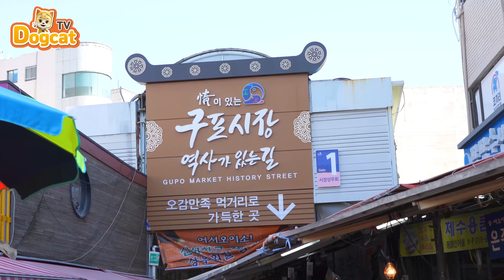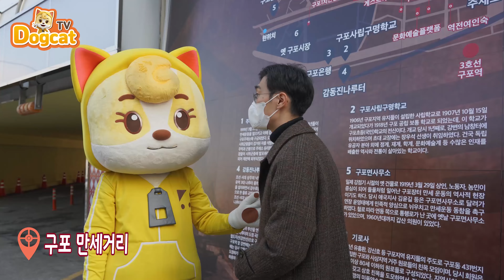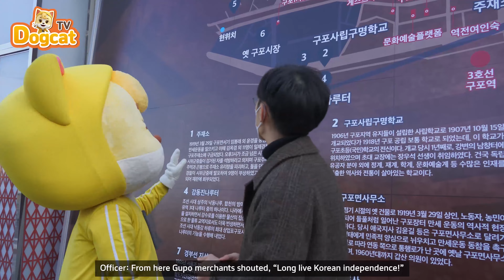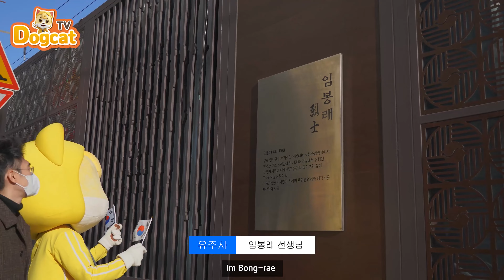[가볼까]삼일절 특집!!구포시장 상인들의 독립운동 이야기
하위 친구들:)
3.1절이 다가와서 이번 영상은 삼일절 특집으로 만들어봤어^^

독캣은 삼일운동하면 유관순 선생님이 가장 먼저 떠올라^^
그외에도 많은 독립운동가 선생님이 계시지만ㅎㅎ
그런데 이번에 첨으로 알게된 사실이!!
옛날 구포시장에서 시장에서 일하시던 상인분들이
삼일만세운동에 동참하셨다고해!!!

옛 상인들의 독립운동의 모습이 궁금하다면
영상확인하러 고고고~

댓글도 많이많이 부탁해용^^

장소: 구포시장, 구포만세거리